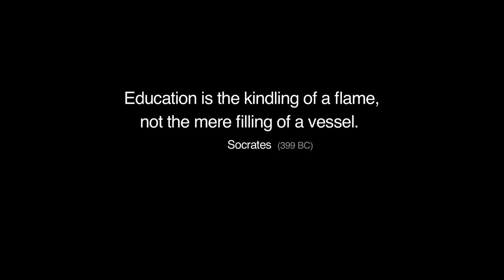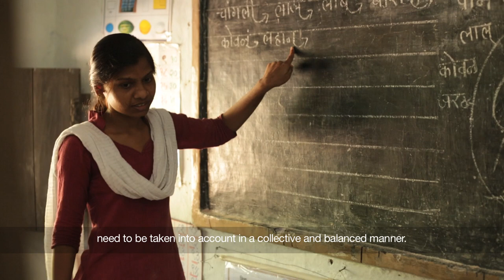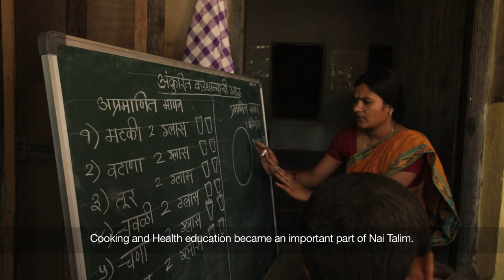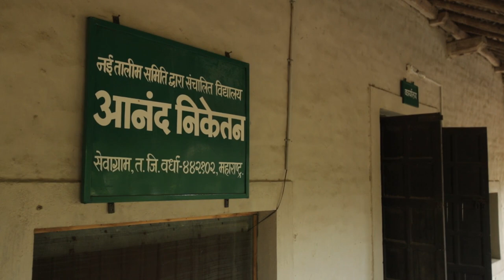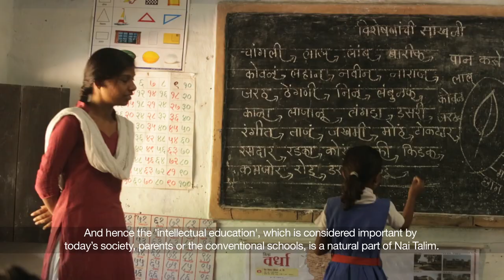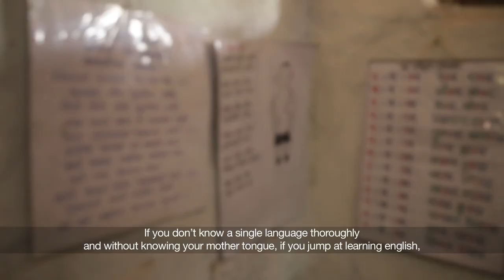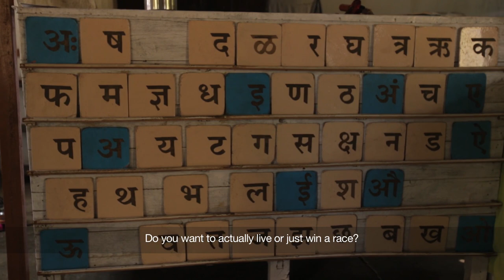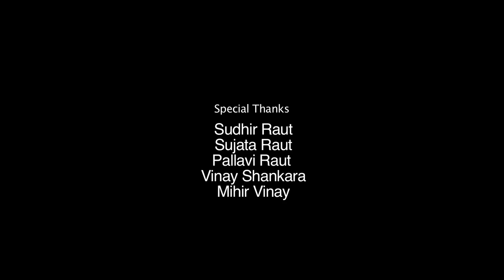Nai Talim - A film on Anand Niketan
Out of his experience with the English educational system and colonialism in general, Gandhiji, along with other educationists, developed an alternative model of education called Nai Talim. Here education was intimately linked to real life and involved the holistic development of, individual and society, both
The means to this learning was from nature, through productive work and learning that was rooted in society. Thus, Nai Talim upholds ‘Learning by Doing;’ i.e. keeping productive work at the centre of education.
Anand Niketan is one of such schools based on the Nai Talim model of education.
The perspectives of the teachers, parents and most importantly its students form the narrative of the film. Whether or not Nai Talim could be a better alternative to the current educational system that encourages rote learning while producing a huge crop of unconcerned individuals, is for the viewer to decide.